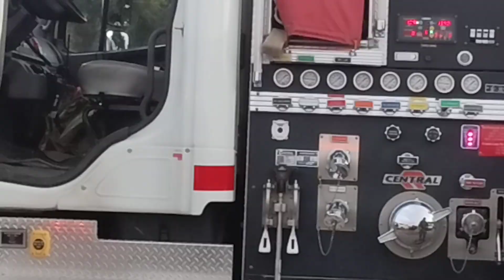lost everything! I started a go fund me if anyone wants to help